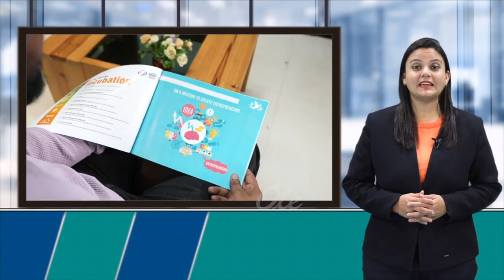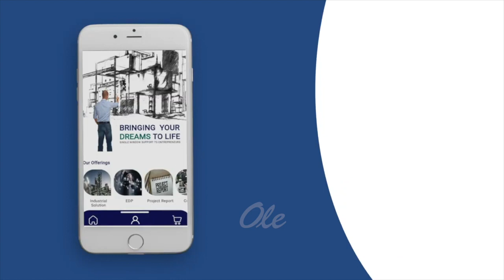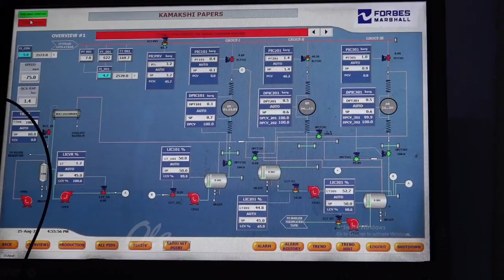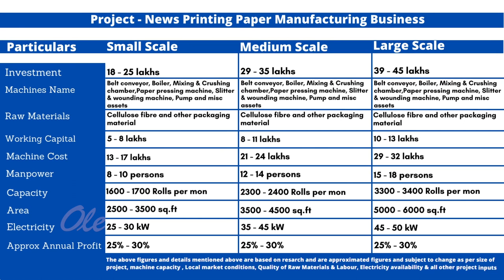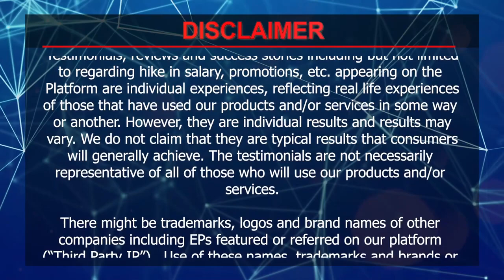News Printing Paper मैन्युफैक्चरिंग बिज़नेस | रद्दी से ऐसे बनता है पेपर | How Newspapers Are Made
Starting a newspaper printing paper manufacturing business requires market research, a comprehensive business plan, funding, equipment, skilled workers, raw material suppliers, sustainable practices, a distribution plan, and continuous process improvement.
With the media at its peak, this business is highly lucrative. Watch the Video for complete details on the Newspaper manufacturing business.

Introduction: 0:00 - 2:00
Process: 4:03
Land Requirement: 8:48
Manpower: 9:00
Capacity: 9:15
Electricity: 9:40
Project Report: 10:09